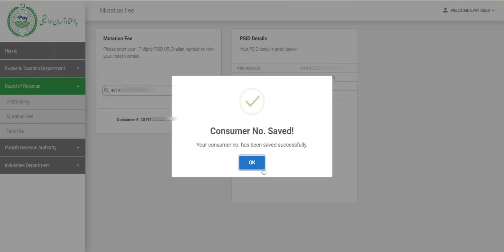Mutation Fee (Web app)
How to pay Mutation Fee through web application